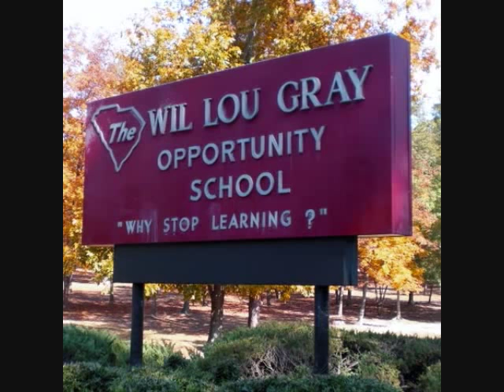WLGOS, moive clip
What should you expect at Wil Louy Gray. What will you do?
Created by SGT Aloffo